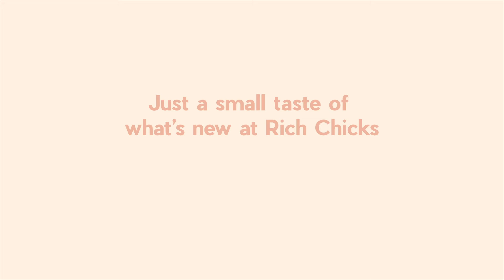Rich Chicks Promo Video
Just a small virtual taste of what's new at Rich Chicks